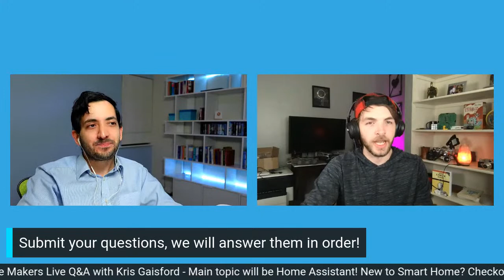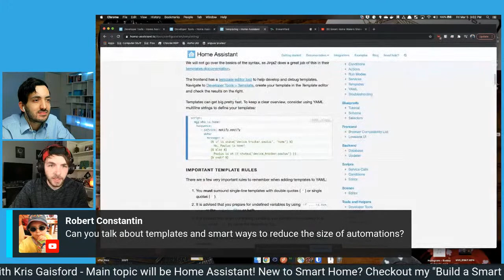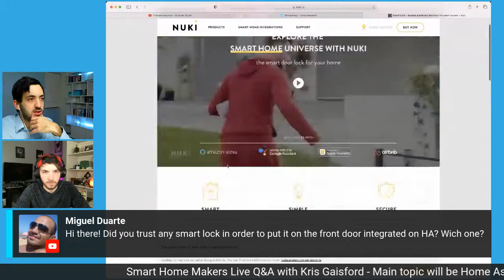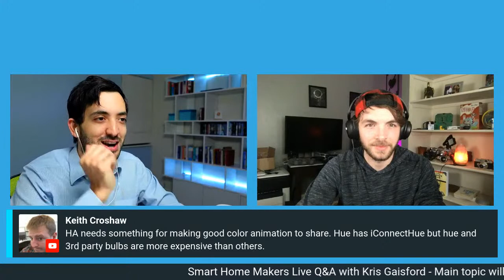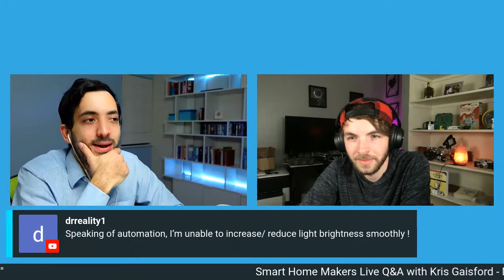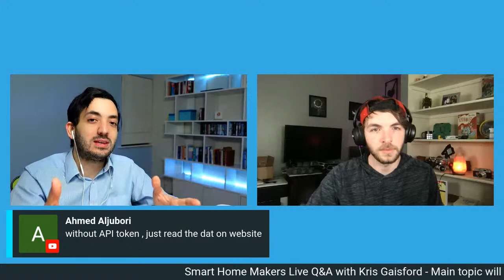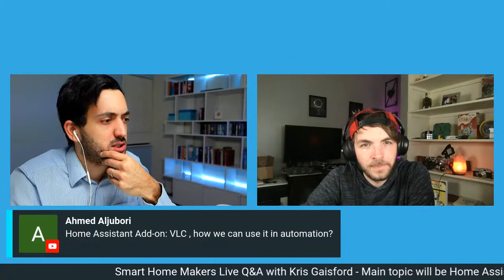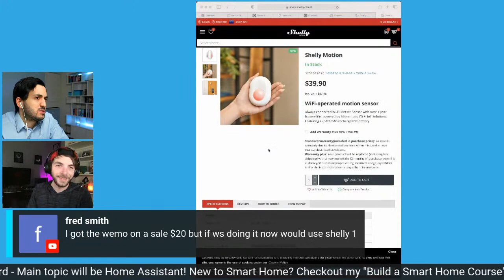Smart Home Makers Show - Live Q&A with Kris Gaisford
🔴 Join us Live Friday 5th at 9:35pm UK time 🔴 with Kris @Kris Gaisford to talk about Home Assistant!